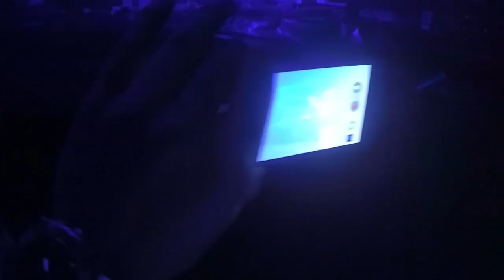Miami White Festival 16.05.2015 - Hardstyle Floor - Hardice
(Bande son: Back And Forth - High Voltage & Malua Feat. Sharine - Sys-X Records)

Malua NL
NoName CH
Spark CH
Sen-Tor CH
D-Kay CH

MWF'13 étant composée de 4 floors avec 4 "scènes" proposant plus de 6 styles de musique avec pas moins de 17 Dj's derrière les platines!

La Miami White en quelques chiffres depuis 2009:

- 8 éditions
- Plus de 9'000 clubbers ayant foulés les différents floors
- Pas moins 60 Dj's différents